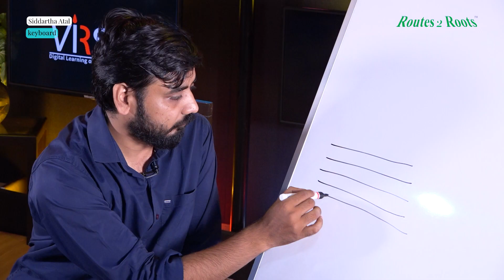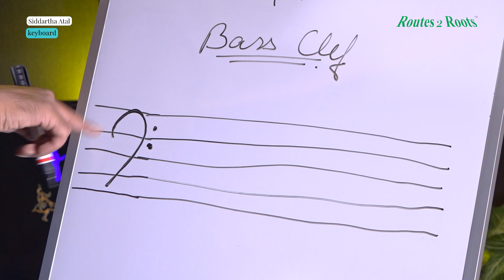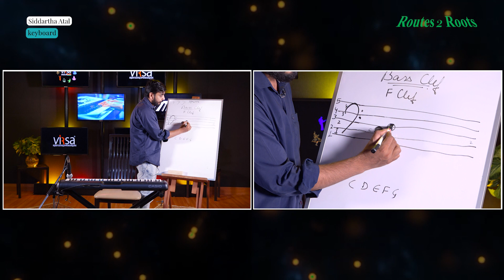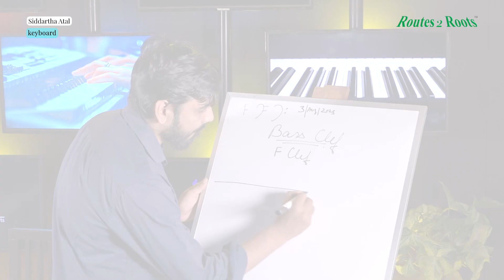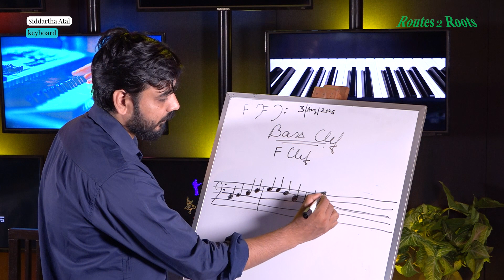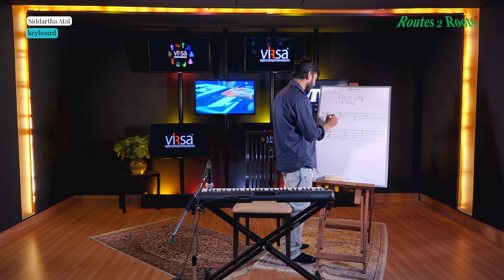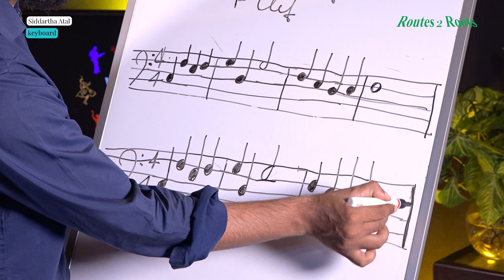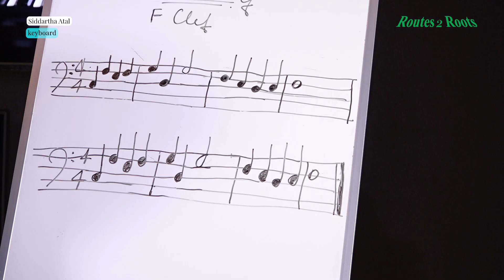Keyboard Class | Guru Siddartha Atal | 03rd August, 2023 | Routes 2 Roots (c)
Topic - Bass Clef, Left-Hand Warmup Exercise and Aura Lee Song on Staff

​ @Routes2Roots is a vibrant NGO based in Delhi, India, dedicated to promoting and preserving the rich cultural heritage of the performing arts. With an emphasis on promoting intercultural exchange and understanding, the organization serves as a catalyst for creativity and collaboration. Through various initiatives, Routes 2 Roots brings together artists, performers and enthusiasts from diverse backgrounds to celebrate and showcase the beauty and diversity of Indian performing arts. By bridging distances and building connections, Routes 2 Roots strives to create a harmonious society where artistic expression flourishes and cultural traditions thrive.
Discover the magic of music with @Routes2Roots Online keyboardclass. Unleash your inner musician through interactive virtual lessons. From beginners to advanced, our expert instructors guide you on a melodious journey. Enhance your skills conveniently from home. Join us and let's create harmonious melodies together!